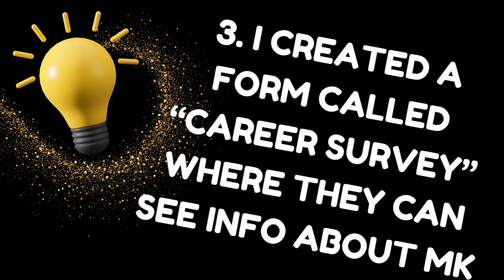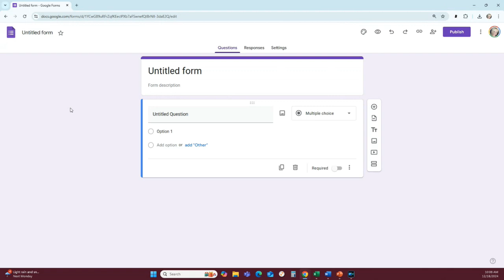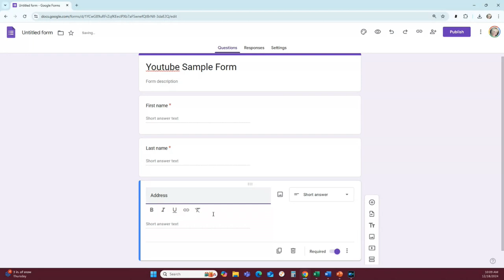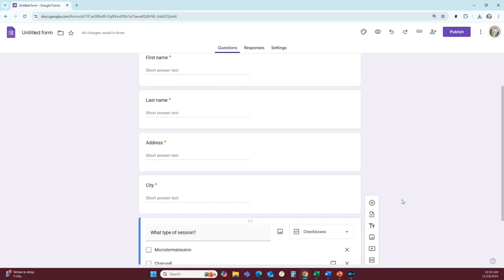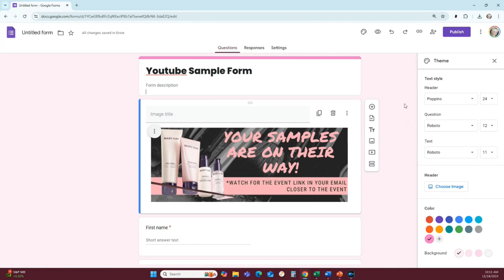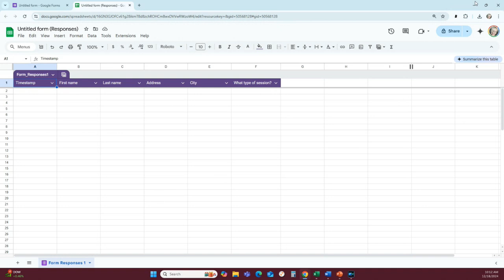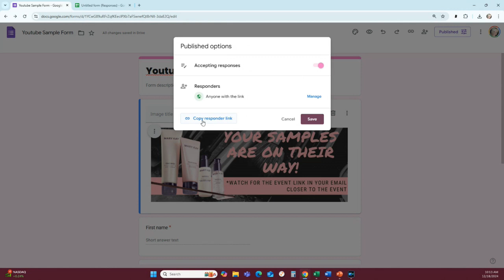Easy Google Form Tutorial for Mary Kay & Direct Sales Consultants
If you’ve ever struggled with how (and why!) to make a Google Form for your Mary Kay business, this quick and easy tutorial is for you!

Google Forms are a simple way to:
📋 Collect customer info + preferences
💄 Book appointments or parties
👯 Streamline communication with your team

In this video, I’ll walk you through:
✅ How to set up your very first Google Form
✅ Why every direct sales consultant should use them
✅ Simple examples you can copy right away